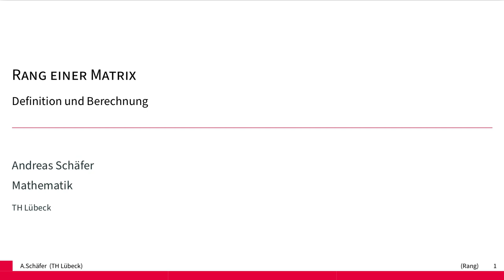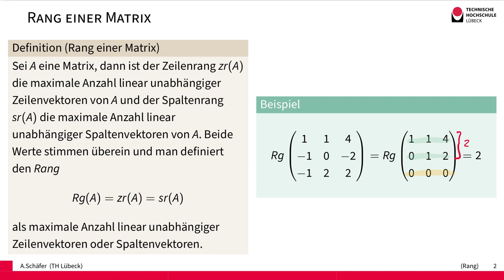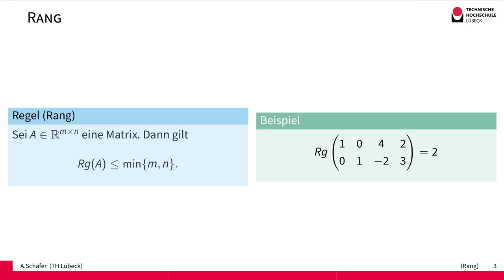Rang einer Matrix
Der Rang einer Matrix ist die maximale Anzahl an linear unabhängigen Spalten oder Zeilen. Die Zahl ist gleich unabhängig davon, ob Zeilen oder Spalten betrachtet werden. Diese Eigenschaft beweisen wir in dem Video aber nicht. Der Rang einer Matrix kann einfach über die Herstellung der Zeilenstufenform ermittelt werden, es ist dann die Anzahl der Nicht-Null-Zeilen.